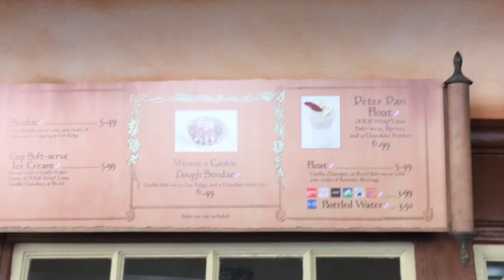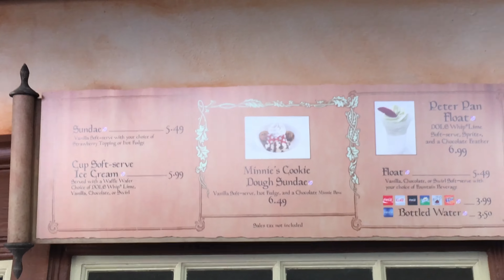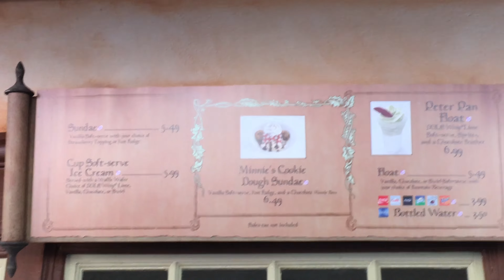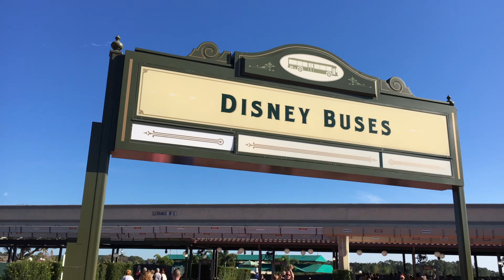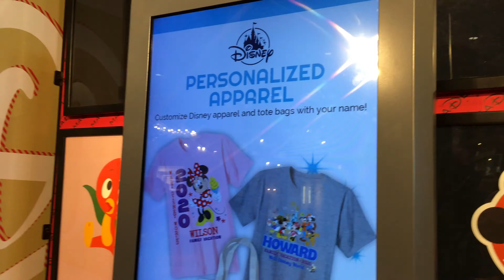A HOT DAY IN MAGIC KINGDOM AND FIREWORKS AT GRAND FLORIDIAN!